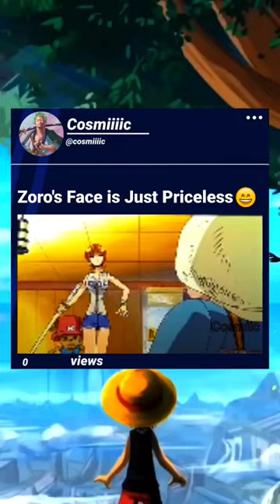zoro nami onepiece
anime luffy onepieceRock Lee 🔥 coolest amv-edit.

Rock Lee 🔥 coolest amv-edit.

naruto last episode
lee vs gaara
naruto season 1 episode 1 in hindi
naruto shorts
3 piece suit for men
a little thing called first love ep 1 en.
anime
asare mahinama
ash may kiss
attack on titan
babu bhaiya rider
bagad billa
bodybuiding status
boruto
boys attitude
charizard attitude status
choo choo charles funny moments
chotu dada
connected wi-fi ka password kaise p
cup makeup
dark side edits
dhindora
dragon ball super
dragon bal super in hindi
dragon ball z
draw cartoon 2
evil snowman gameplay
face expression meme
fighting games
flute beat
forging a sword
gaara vs tachi
game therapist
games like choo choo charles
greninja attitude status
gt 650 whatsapp status
haki in real life
hindi gana
horror story
how to fly a kite
how to make a snake kite
i show speed jai shree ram
itachi
kabutorock lee motivational amv
rock lee Vs gaara
rock lee X gaara
techno gamerz
uta death scene
zenitsu amv
alive movie in hindi
100 days in mcpe
26 january speech
26 january status
3 months body transformation
3 piece suit for men
3piece the animationdoraemon
dragon ball super in hindi
gaara edit
game therapist
gojo edit
goku fight
hesitations
indian corpse
itachi
kakashi
kokushibo voice
lee vs gaara
lelouch amv
movementsdrrock lee
naruto
amy
rock lee status
naruto shorts
rock lee never give up
ace death
anime badass
one piece amv
rock lee edit
demon slayer
lelouch death
amv rock
arcade amv
code geass editagon ball super
goku
lelouch edit
naruto edit
naruto in hindi
naruto last episode
all time low anime edit
anime
anime badass moments
anime emotional scene
attack on titan
bajrangbali
bhojpuri song
Code geass amv
code geass lelouch deathrock lee
naruto
amy
rock lee status
naruto shorts
ace death
anime badass
one piece amv
rock lee edit
demon slayer
lelouch death
amv rock
arcade amv
luffy one piece episodes
one piece manga reader
tony tony chopper
devil fruit
one piece online
one piece 1014
one piece yamato
rocks d xebec
eiichiro oda
one piece manga online
chopper one piece
one piece stampede
one piece netflix
sanji one piece
luffy gear 4
shanks one piece
mangaku one piece
gold roger
robin one piece
usopp
one piece reddit
roronoa zoro
yamato one piece
luffy one piece
zoro one piece
one piece anime
sanji
one piece manga
nico robin
luffy gear 5
luffy
one piece
one piece opening